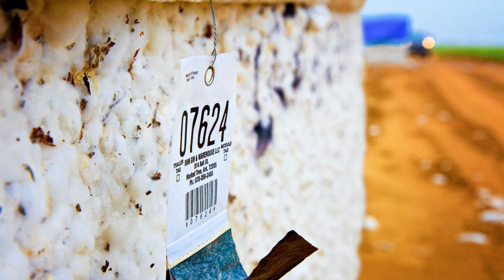2017 COTTON USA 信賴宣言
COTTON USA 為全球信賴的棉花。我們建立了全球棉花的評價標準，我們會持續創新以改善這些標準。